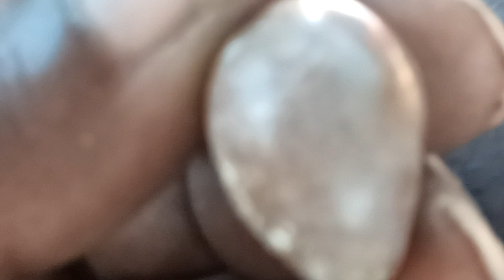July 19, 2022